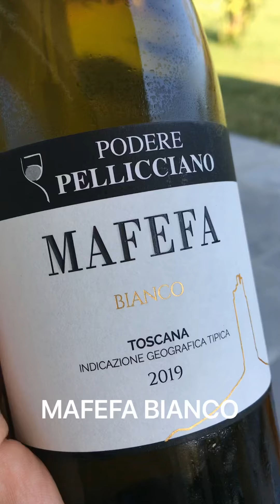podere pellicciano per alveare navacchio